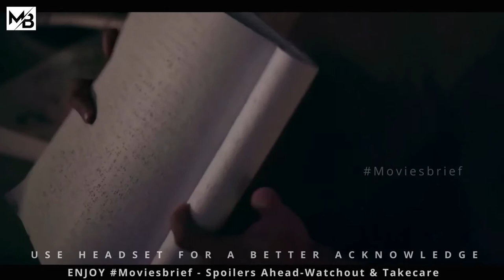In Future, Government Test Decides You Live In Luxury Or Poverty |MOVIESBRIEF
About :In the distant future, most of the population lives in poverty in an area known as the Inland. There is an elite group, though, that is chosen to live in a virtual paradise, the Offshore. Only three percent of the candidates succeed and qualify to leave the impoverished Inland area. One of the newest residents of the Offshore is Michele, a  young woman with no family who has a strong sense of justice.In Future, Government Test Decides You Live In Luxury Or Poverty.